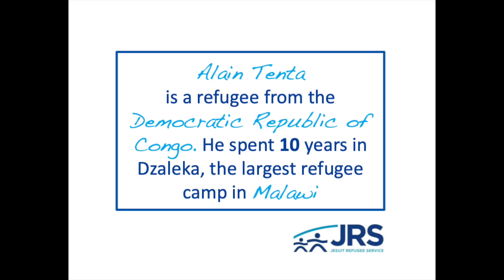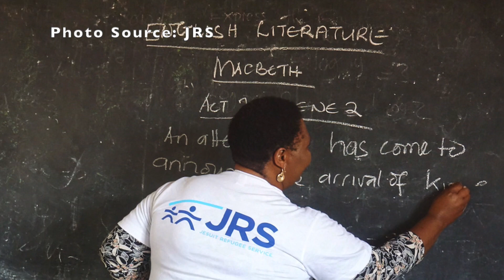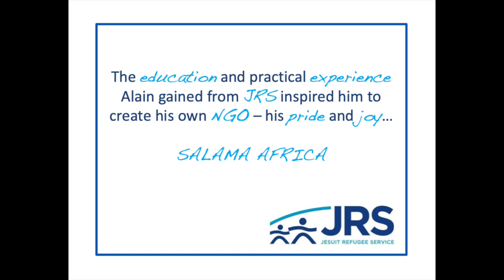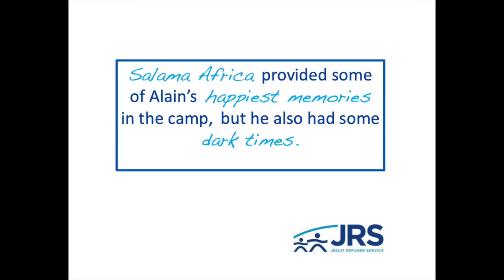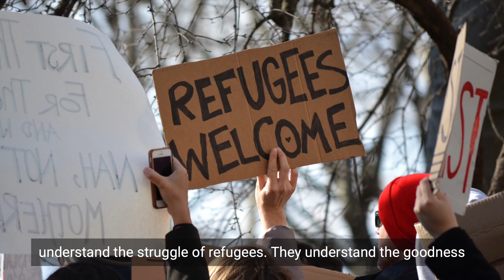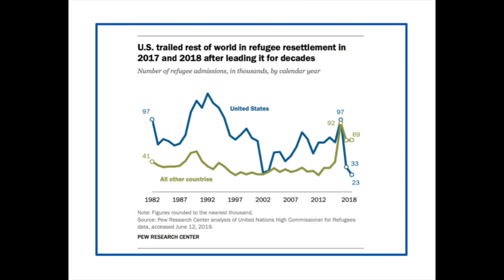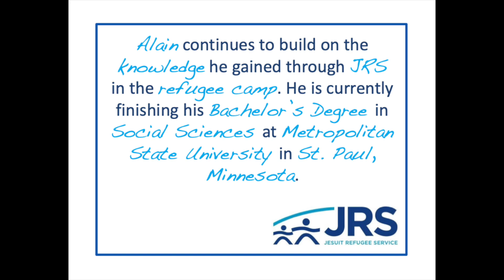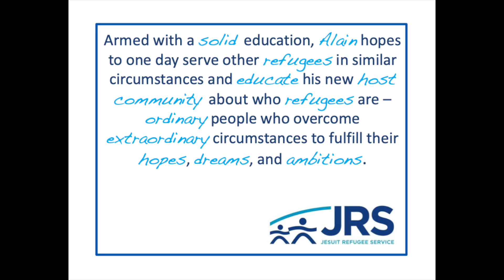Unlocking the potential of refugees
Before being resettled to St. Paul, MN, Alain Tenta never knew "salama," the Swahili word for "peace" or "tranquility." Sectarian violence in his home country of the DRC forced his family to be on the run for more than 2 decades. In 2009, they ended up at Dzaleka, the largest refugee camp in Malawi. He spent the next 10 years of his life there. With the help of Jesuit Refugee Service, he earned his high school degree and a diploma in Social Work. He used this education to also co-found his own NGO, Salama Africa.

This video is part of the Solidarity Across Borders Campaign.